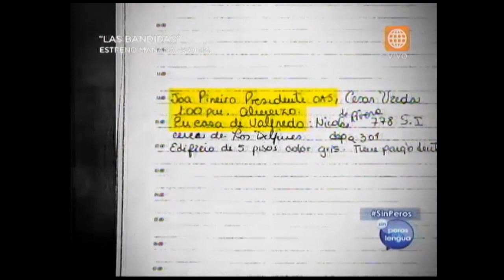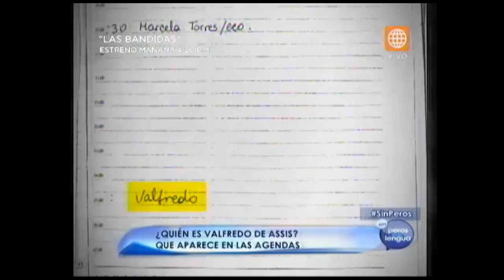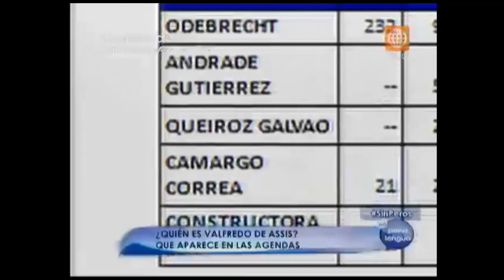Sin peros en la Lengua - ¿Quién es Valfredo De Assis? - 06-09-2015